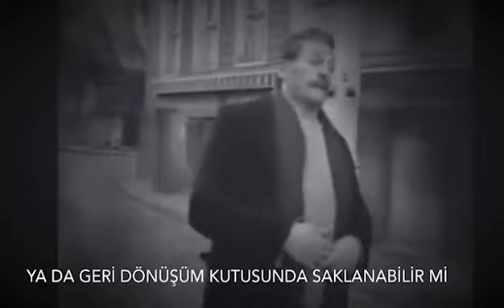BÜYÜK USTA; MÜŞVİK KENTER, NE KADAR DA DOĞRU SÖYLEMİŞ.💖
‎⚫ABDÜLREZZAK🚂KOYUPEKMEZ🔴 kişisinden video